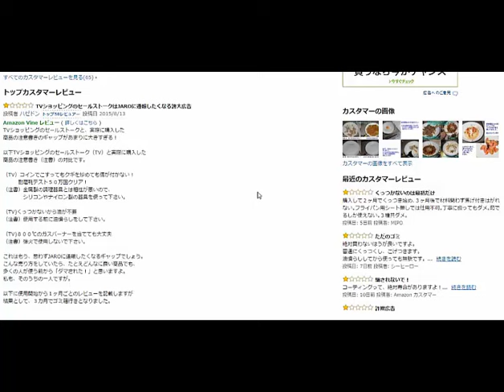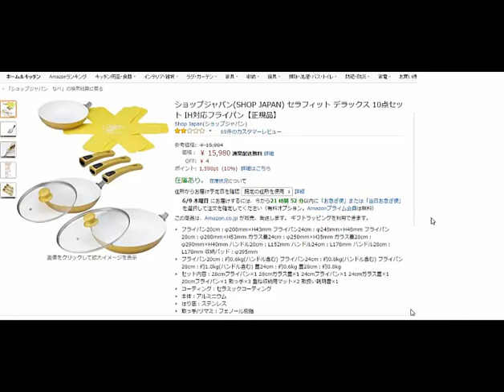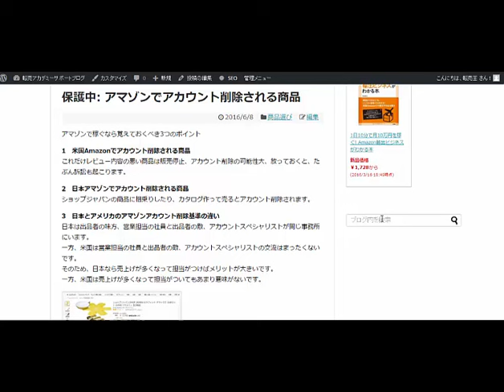日米アマゾンサポート体制の違いとamazonアカウント削除される商品例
2016年06月08日会員限定で公開した動画です。

1日10分で月10万円を稼ぐ! Amazon輸出ビジネスがわかる本　出版社:ソシム (2013/11/22)

サムネイル『ブラックジャックによろしく』